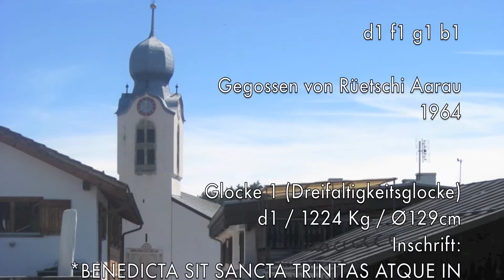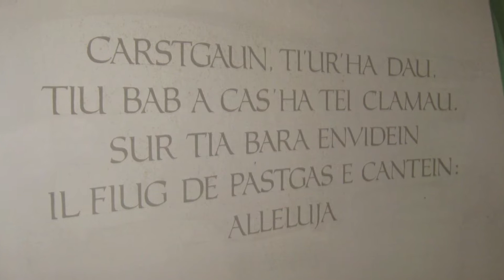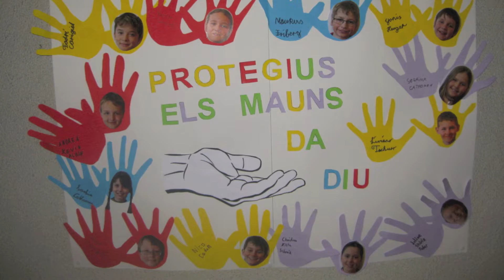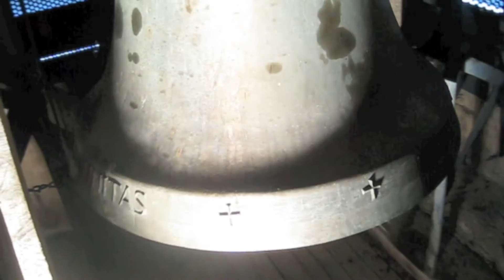BREIL/BRIGELS (GR) Kath Pfarrkirche Maria Himmelfahrt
Kath Pfarrkirche Maria Himmelfahrt
Baselgia parochiala dall`Assumziun da Maria

4 Glocken

d` f` g` b`

Rüetschi Aarau, 1964

Sämtliche Informationen über die Glocken entnehme man bitte dem Video!

Herzlichen Dank an die Sakristanin

Aufgenommen am 21. Mai 2016 um 11:00 Uhr